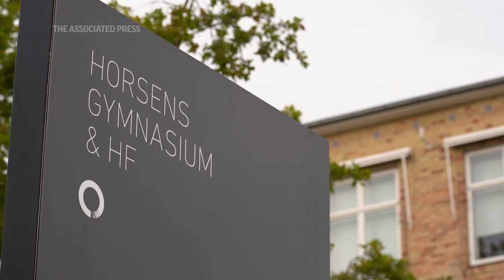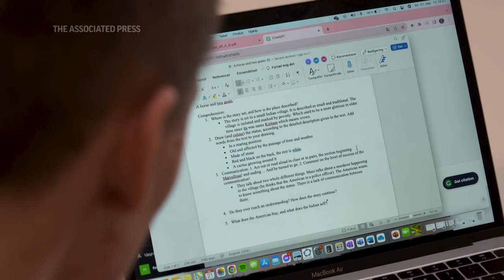Denmark project brings ChatGPT into classrooms as a tool for learning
ASSOCIATED PRESS
Horsens, Denmark - 21 September 2023
1. Unidentified students walking at Horsens Gymnasium high school
HEADLINE: Denmark project brings ChatGPT into classrooms
2. Sign, reading: “Horsens Gymnasium”
3. Wide of school entrance
ANNOTATION:  Since its launch last year, schools worldwide have struggled with students’ use of ChatGPT and its potential to be used for cheating.
4. High pan left of English class at work
SOUNDBITE (English) Jacob Yde Dideriksen, 17-year-old student:
"As soon as it came out, people were talking about it and, you know, talking about how they could use it and things, and they used it almost day one."
5. Students working on their laptops, which is showing AI-generated chatbot ChatGPT analyzing short story
ANNOTATION: ChatGPT is an artificial intelligence tool that answers questions with human-like writing within seconds.
ANNOTATION: Teachers started receiving essays they felt sure had been generated by the writing tool. Some have opted for completely forbidding its use.
ANNOTATION: But in Denmark, five high schools began encouraging the use of ChatGPT in some classes, as part of a two-year project.
6. Setup shot of English teacher Mette Mølgaard Pedersen speaking with students
ANNOTATION: Teachers hope guided use of its AI-powered language model will help students turn the tech into a tool for learning.
SOUNDBITE (English) Mette Mølgaard Pedersen, English teacher, Horsens Gymnasium:
"if we can have the conversation with them about how to use AI, then the whole idea that they can't talk to us about it because it's forbidden goes away.”
7. Various of students in class
ANNOTATION: In this English class, students were tasked with analyzing a short story on their own and then using ChatGPT.
SOUNDBITE (English) Fie Nørskov, 18-year-old student:
"I think it's a nice way of using it. It's giving you a couple of answers. If you are in doubt of what the text is about and such, you can use it to get more of an understanding of it.”

ASSOCIATED PRESS
Aarhus, Denmark - 21 September 2023
SOUNDBITE (English) Tine Wirenfeldt Jensen, education consultant, METoDo: ++SOUNDBITE PART OVERLAID BY SHOT 7++:
"Where we are now, it's so important to have open conversations with the students and the pupils and to allow them to do things. Because many places, what is the actual fact of the moment is that you can't speak about it because then you are sort of branded as a bad person, you know, and that's not helpful at all to developing healthy, curious, competent young people."

STORYLINE:
Since its launch last year, schools worldwide have struggled with students' use of ChatGPT, amid cheating concerns.
But in Denmark, five high schools are taking part in a two-year project to use the technology to help students learn. Horsens Gymnasium, which teaches around 1,200 students aged between 15 and 20, is one of them.
ChatGPT is part of a new generation of AI systems that can converse, generate readable text on demand and even produce novel images and video based on what they’ve learned from a vast database of digital books, online writings and other media.
Mølgaard Pedersen began formulating the project just weeks after the launch of artificial intelligence tool ChatGPT in November last year, when several essays that obviously had been generated by the impressive but controversial writing tool appeared on her desk.
"If we can have the conversation with them about how to use AI, then the whole idea that they can't talk to us about it because it's forbidden goes away,” she says.